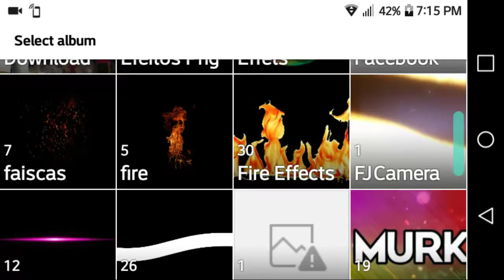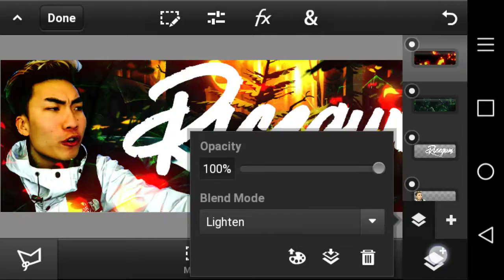Ricegum Header Speedart {PS touch}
Spoiler "Fuck Ricegum" just needed something to make